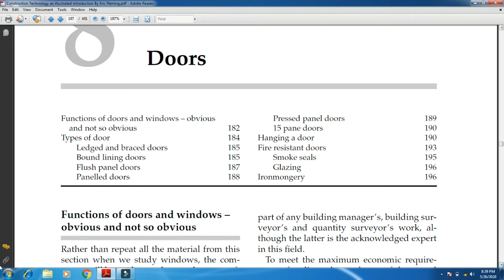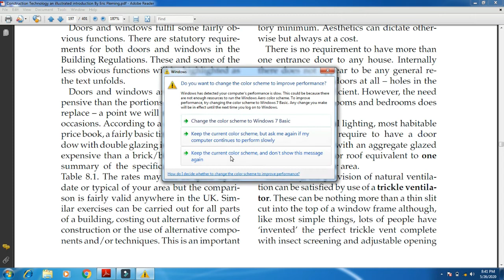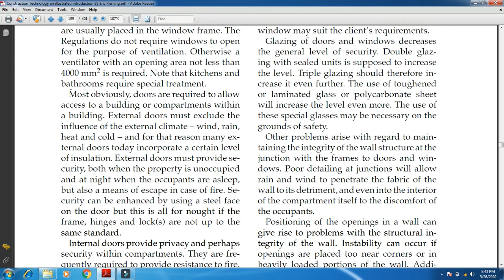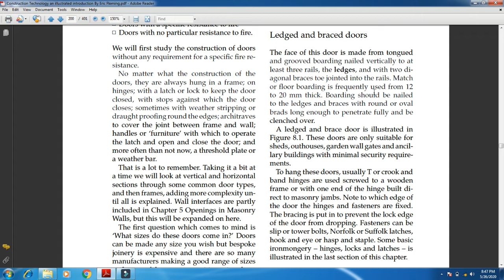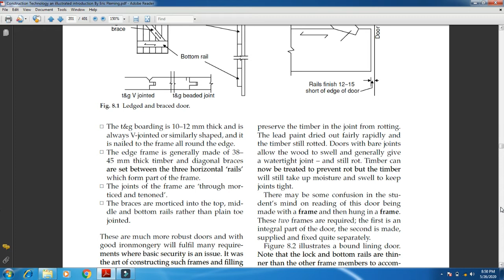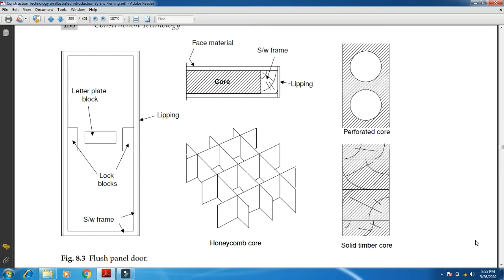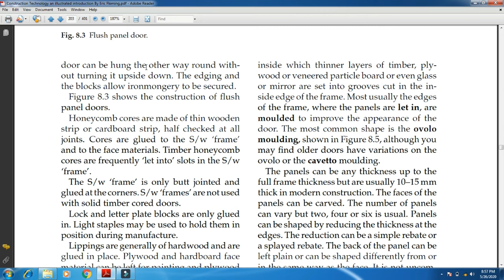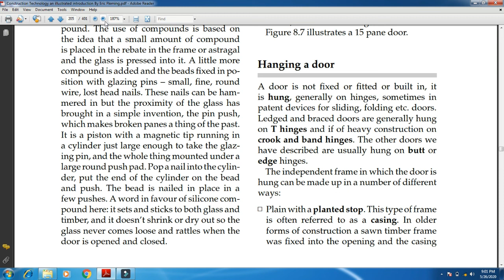Doors || What are the different types of Doors || Full explanation.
In this video you learn about the different types of doors.